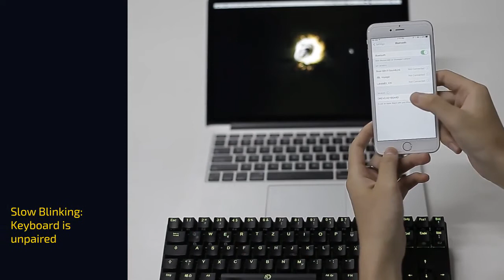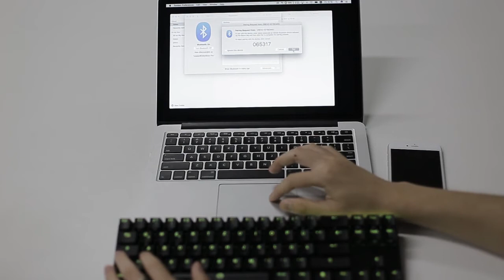DREVO Calibur Operation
Bluetooth connection and customize backlight on DREVO Calibur.